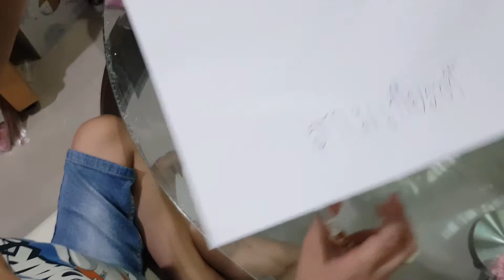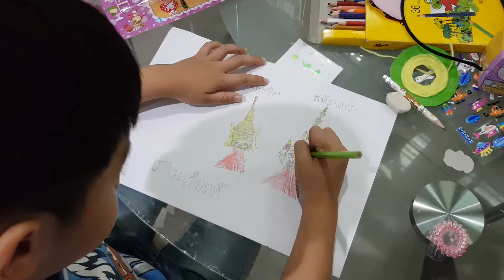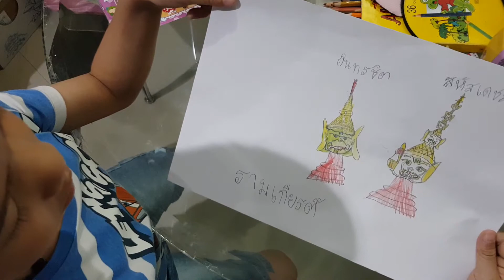น้องดีนาน โขนจิ๋ว สอนวาดรูปศรีษะโขน สหัสเดชะ